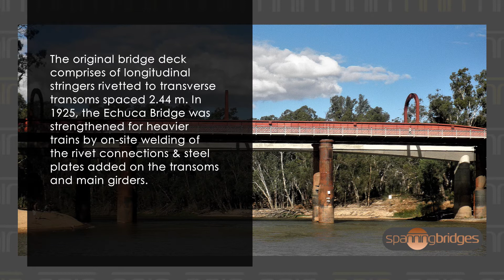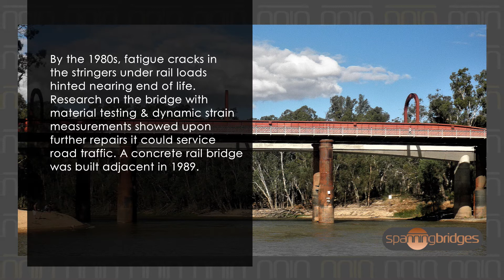🌟 Bridge of the Month | Echuca Bridge, Echuca-Moama, Victoria-New South Wales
Wrought-iron girder bridge opened in 1878, spanning the mighty Murray River in Australia, with a significant history but uncertain future.

Discover more of our Bridge of the Month for February 2022 & share with us your facts + stories.